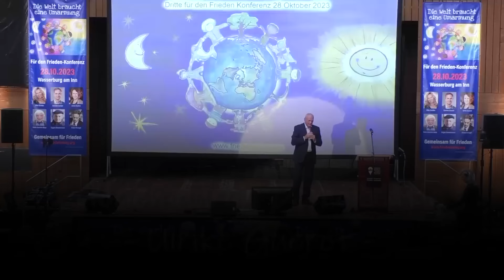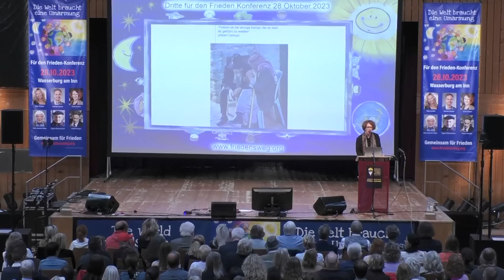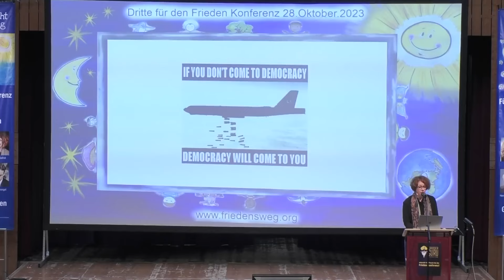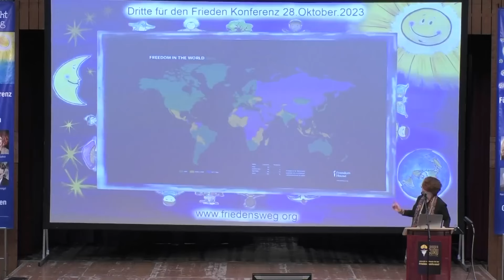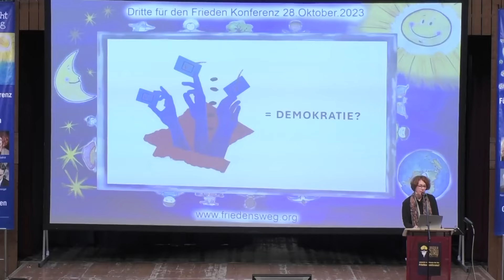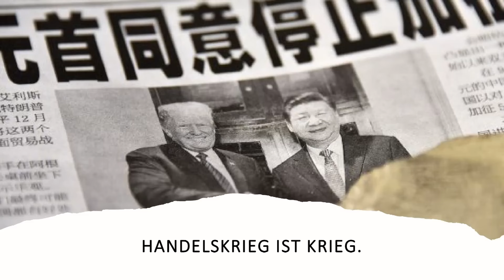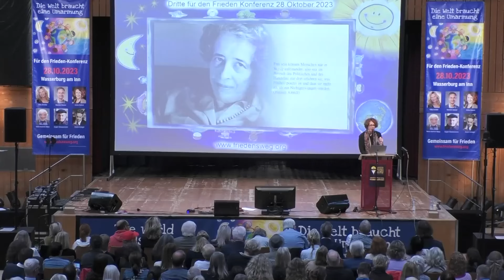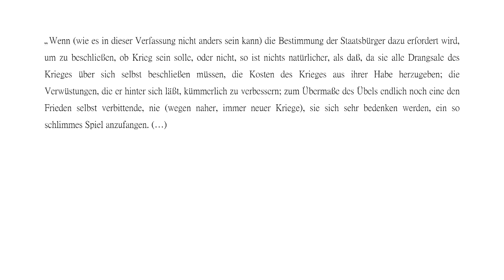Ulrike Guérot - Frieden durch Demokratie (28.10.23 Friedens-Konferenz Wasserburg am Inn)